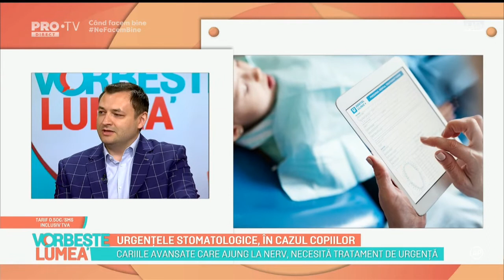Urgentele stomatologice la copii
Despre urgentele stomatologice ce pot aparea in aceasta perioada la copii, a vorbit Dr. Ionut Leahu in cadrul emisiunii Vorbeste lumea. Urmareste video-ul de mai sus. 📲Programare prealabila: 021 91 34